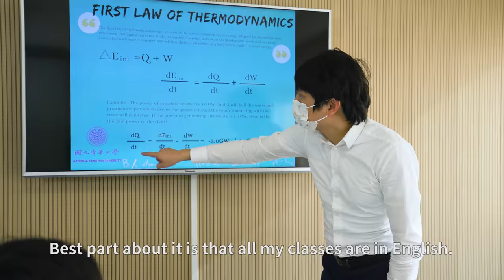Meet the Student at National Tsing Hua University (國立清華大學) | Study in Taiwan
🙋‍♂️ Rogelio Antonio Martinez Moran 📍 Honduras

📚 University Information
National Tsing Hua University

🎤 Summary
When it came to choosing my institution, Tsing Hua College International Bachelor Degree Program became my first option. As far as my academic goals, one of the most satisfying things is the amount of knowledge that I will get in my classes. Those allow me to get into more complicated topics, and after graduated, I feel excited about applying my knowledge to real world problems.